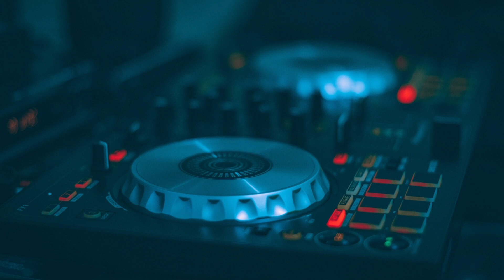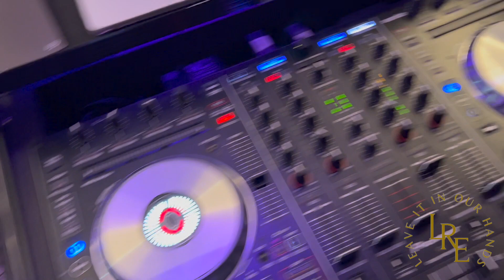GIG LOG #46 | Walter & Karina's Wedding 🔥💃 🕺 | Partying on a Friday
Hey Fam this video will show you how we party with William and Karina this past Friday. Everyone had a blast and we made it happened for the newly weds. Great crowed definitely a party crew!!!
*I also got to test the Everse 8 and the xvive u3 and they both perform flawlessly*.

Social medias:
solo.to/lre